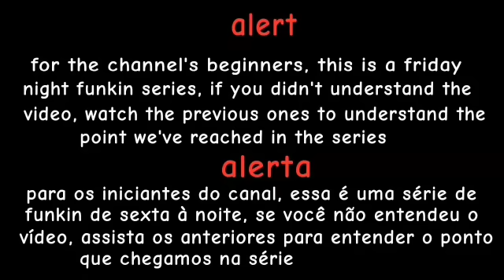boyfriend vs indie cross nightmare | mod friday night funkin animation | continuation | part 43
girlfriend is pregnant and got into a mess with boyfriend, andy managed to control half his body for a short time to save and warn the boyfriend what will happen, in a short time andy becomes his last form, for while they fight for his life against the nightmares
[31/7 20:11] Bibizinha: 🇧🇷
namorada está grávida e se meteu em confusão com o namorado, andy conseguiu controlar metade de seu corpo por pouco tempo para salvar e avisar o namorado o que vai acontecer, em pouco tempo andy se torna sua última forma, pois enquanto eles lutam por sua vida contra os pesadelos